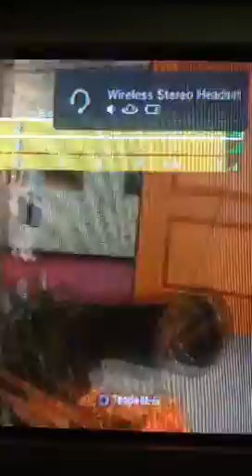Glitchers gettn trolled ep. 2